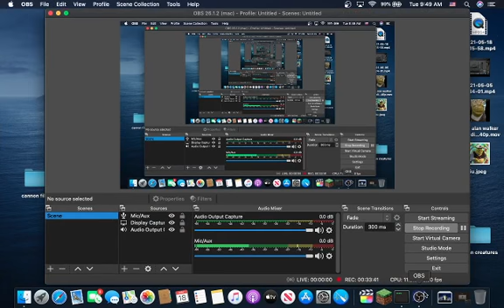conquer minecraft ep 9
improved the farm and hunted for slime and endermen